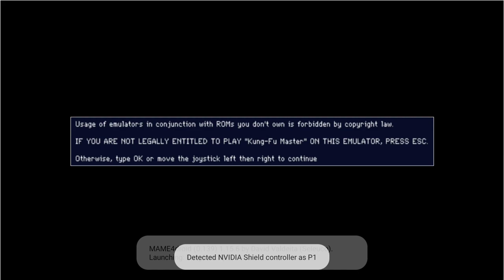HYPERSPIN November Update 11.0 - IREM SYSTEM Vol 1, 2 & 3 - NVIDIA SHIELD TV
Virtual Reality
Pico 4
Realidad Virtual
Nvidia Shield TV
Hyperspin